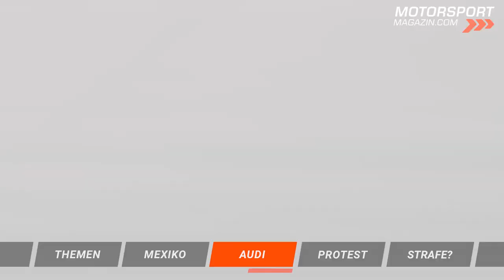Sauber wird Audi Formel 1 Team! Hohe Geldstrafe für Red Bull?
Die Formel 1 ist zurück in Mexiko - und fährt dort auch in den kommenden Jahren. Was es neben der Vertragsverlängerung sonst noch Neues aus dem Fahrerlager gibt, verraten wir euch in unserem Video.

Das neueste Formel 1 Team nimmt weiter Formen an: Audi hat mit dem Schweizer Sauber Rennstall sein Werksteam für den F1-Einstieg ab 2026 gefunden. Was steht schon fest?

Und dann noch zwei Straf-Geschichten: Einerseits protestiert Alpine gegen den Protest von Haas beim US Grand Prix am vergangenen Wochenende. Darf Fernando Alonso nach der nachträglichen Strafe seine Punkte vielleicht doch noch behalten?

Der Budget Cap Streit könnte am Freitag in Mexiko-Stadt sein Ende finden - zumindest könnte es dann eine offizielle Strafe für Red Bull (und Aston Martin) geben. Wie ist der Stand der Dinge?

Übersicht:
00:00 Intro & Themen
00:16 Mexiko: Neuer Vertrag & Besonderheiten
01:45 Sauber & Audi: Projekt nimmt Formen an
03:56 Alpine vs. Haas: Bleibt es bei der Strafe?
05:00 Budget Cap Streit: Morgen Strafe für Red Bull?